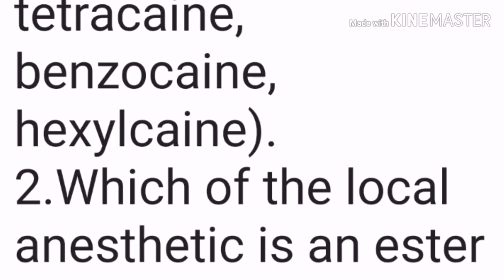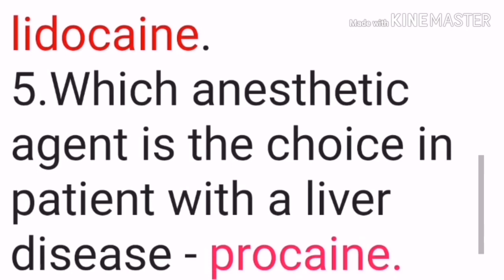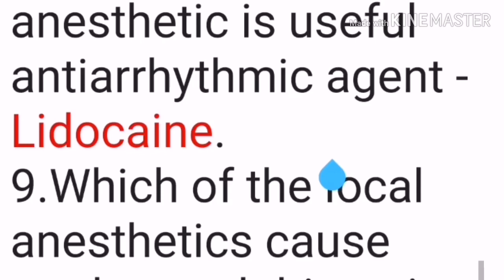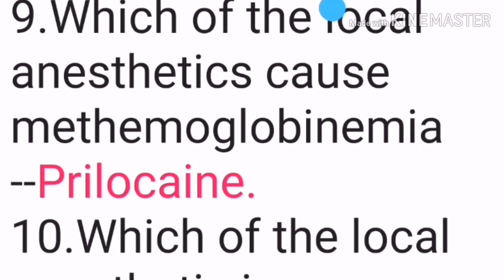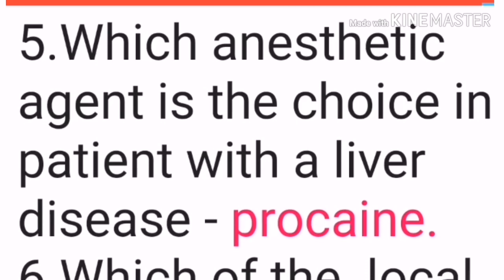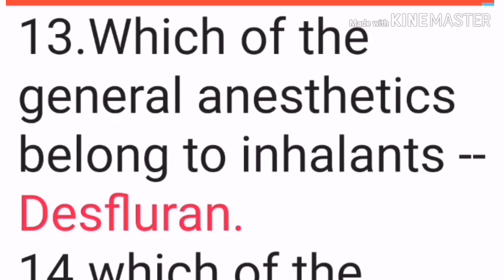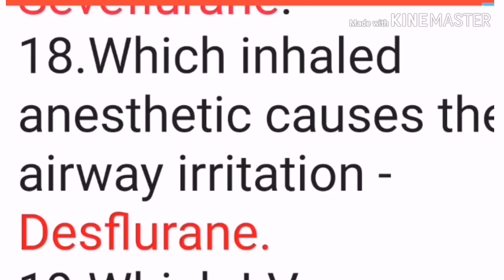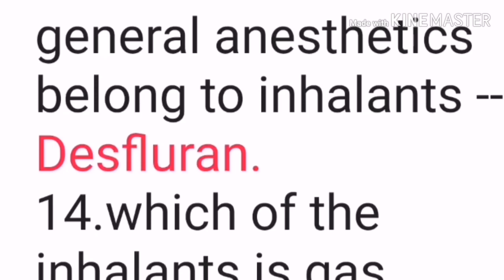Pharmacology, അനസ്‌തെറ്റിക്സ് important Mcqs.exam special.